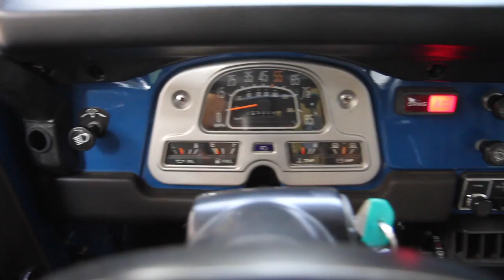1982 Toyota Land Cruiser FJ40 for sale